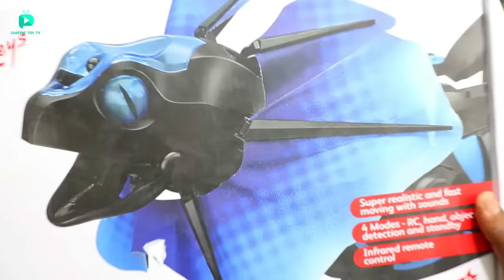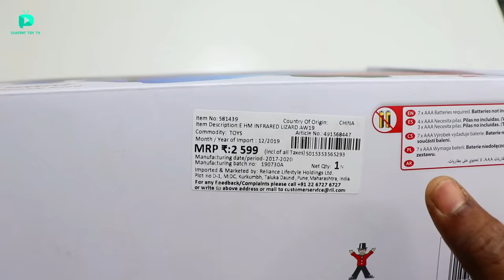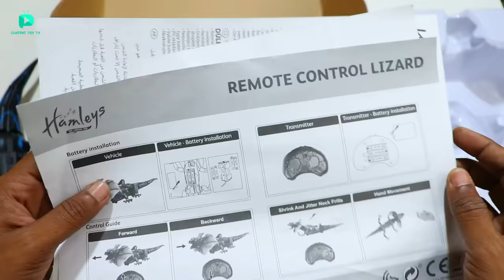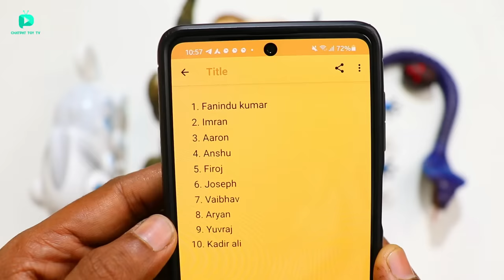RC Realistic Robotic Lizard Unboxing & Testing – Chatpat toy tv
Dosto aaj ki video mai maine unbox aur test kiya hair c robotic lizard yeh lizard remote control se chala sakte hai isme infrared sensor lagaya gaya hai